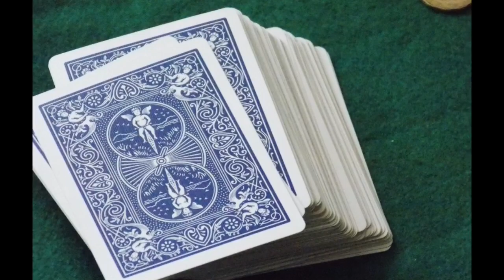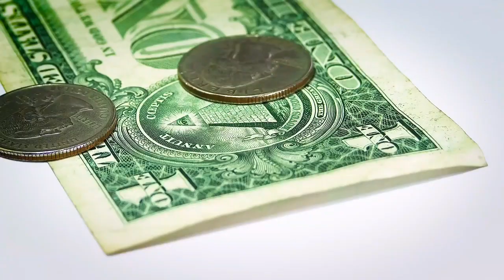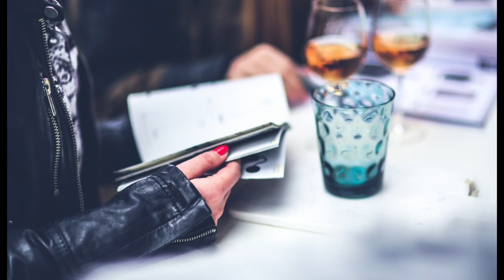सामान्य ज्ञान से जुड़ी 10 best जानकारी 10 facts | knowlege facts | knoulegge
In this video of our day, we will know about 10 such information related to general knowledge that are going to increase your knowledge and boost your knowledge.